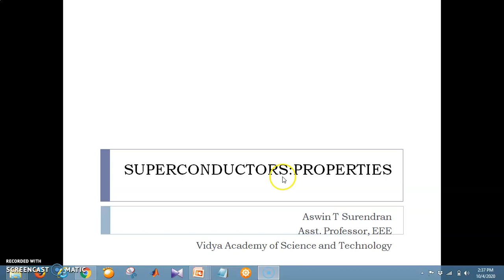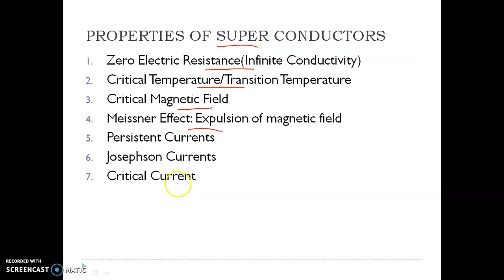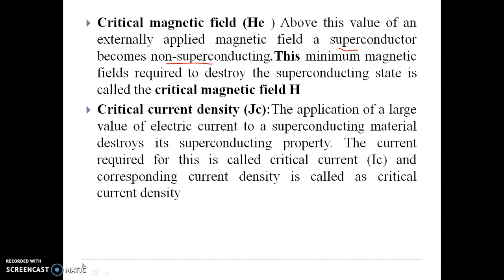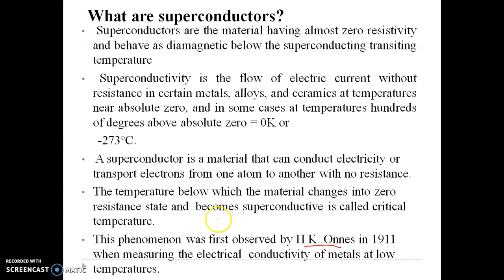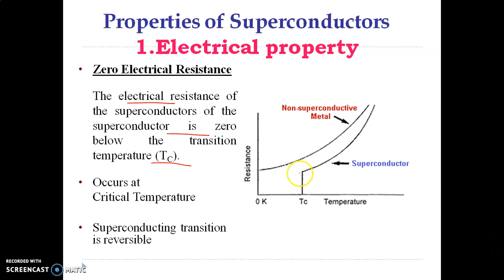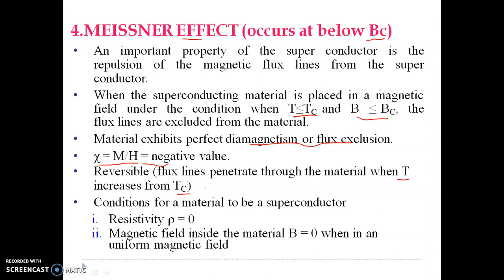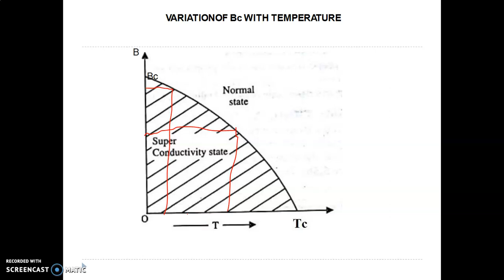superconductors properties 1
Properties of Superconductors